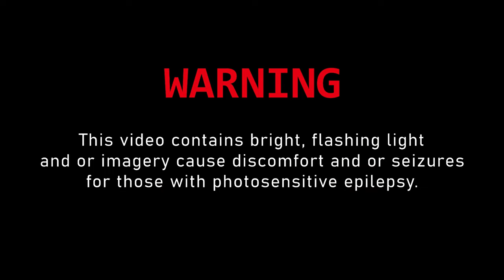Devour (The Slaughterhouse | Co-op) "We all got minced" | PC Gameplay [1080P FHD 60FPS]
*Devour | PC Gameplay [1080P FHD 60FPS]*

*About Devour*
Devour is a co-op horror survival game for 1-4 players. Stop possessed cultists before they drag you to hell. Run. Scream. Hide. Just don't get caught.

1-4 player online co-op:
Take control of up to 4 cult members in this unique online co-op experience where you must work together to stop possessed cultists dead set on taking you to hell with them.

Single player mode:
For hardcore players only. In this mode, you'll be doing all the screaming yourself.

Challenging gameplay:
No two DEVOUR playthroughs are ever the same. To stop the evil, you’ll need a focused team and perfect execution, with a single session lasting up to an hour.

►OS: Windows 10
►Mouse: Logitech Pebble M350
►Keyboard: Logitech Mini K380